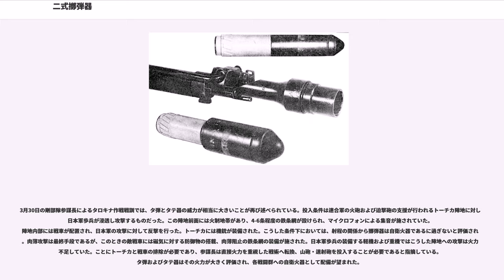二式擲弾器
二式擲弾器（にしきてきだんき）は、日本軍が使用した三八式歩兵銃および九九式短小銃に取り付け、これらの小銃から特殊な対戦車擲弾を撃ち出せるようにした兵器である。

本擲弾器は、ドイツ製のシースベッヒャー擲弾発射器の派生型である。この擲弾器のためには弾薬2種類が量産されたともされる。30mm口径の小銃擲弾および、もっと大型の40mm口径の小銃擲弾である。これらは両方とも二式と呼称された。この擲弾器は銃身の前端に装着され、クランプ式の装置によって適正な位置に固定された。特別に先端が折りたたまれた空包、あるいは木弾を付けた弾薬がこの擲弾を発射するために用いられた。

擲弾の後部は溝が前もって刻まれており、擲弾器のライフリングと噛み合わされた。このライフリングは擲弾の飛行時の回転を確実なものとしてこれに安定性を与え、また、回転式の信管を作動状態に置いた。擲弾は2種類ともほぼ同一の信管を採用し、信管は擲弾の後部に組み込まれていた。着弾時、慣性により撃針が前進し、起爆装置内部に組み込まれた撃針バネの反発力を押しのけた。

タ弾の開発は1942年（昭和17年）5月、ニーメラー少佐の技術導入により開始された。6月に研究計画を策定し、7月に小銃用擲弾の発射試験を実施した。30mm タ弾は威力が小さいために試製にとどまり、40mm タ弾も少数生産に終わったとする説がある。これはより大威力の45mm タ弾が完成したためであった。威力は、直射による命中の場合、40mm擲弾が50mm装甲を全弾貫通、60mm装甲を半数が貫通した。貫通すると12-15mm程度の穴が開き、この穴から高温高圧のガスと鋼板破片が高速で吹き込む。

1942年（昭和17年）7月21日、陸軍技術本部に対し、8月10日までに40mm タ弾を300発、30mm タ弾を300発製造するよう依頼が行われた。内訳は、本物の炸薬および信管を装着した弾薬を200発、無炸薬無信管のものが100発ずつである。また、8月下旬までにタテ器（二式擲弾器）を30丁製造するよう指示が出されたほか、技本試験用として各口径タ弾薬を1,500発ずつ製造するよう求めた。内訳は1,000発が本炸薬本信管、500発が代用弾である。さらに実用試験用として30mm弾薬の製造が命じられた。数量は本炸薬・本信管の弾薬が350発、代用弾700発である。

同年9月には至急以下の数量を生産するよう指示がなされた。三八式小銃用タテ器が照準具付きで10,000丁、これは、ライフリングの転度が18度短とされた。また、30mm タ弾弾薬の生産数が100,000発、代用弾が20,000発とされた。9月4日、ラバウルに派遣されていた第17軍指揮下の沖部隊への補給品目には、一〇〇式擲弾器、600丁という内容が存在する。また、9月9日の追加品目中には、三八式小銃用タテ器（二式擲弾器）、10丁、および40mm タ弾弾薬、400発の内容が見られる。10月8日、40mm タ弾発射薬筒2,000発が陸軍兵器廠から第17軍指揮下の沖部隊に送られた。

こうした補給数に対し生産は順調ではなく、40mm タ弾は1944年（昭和19年）2月の時点で毎月10,000発の生産と引き渡しが要望されたが、4ヶ月の月平均実績は4,860発に過ぎなかった。

1944年（昭和19年）3月に作成された『南東太平洋方面関係電報綴』では第8方面軍・第17軍・第18軍・第4航空軍の電報によるブーゲンビル島の戦いでの戦闘報告をまとめている。南太平洋のブーゲンビル島では連合軍が上陸してタロキナ岬に飛行場を建設した。日本軍はこれを阻止し、飛行場建設後にはこれを奪取しようと攻撃を実施した。これらは第一次・第二次タロキナ作戦と呼ばれる。第二次タロキナ作戦、日本側呼称「タ」号作戦において第8方面軍の剛部隊、第17軍の沖部隊、第18軍の猛部隊は戦車を擁する永久陣地に対する攻撃を繰り返した。同年3月25日、剛部隊参謀長は「タ」号作戦の教訓として以下の内容を電報により報告した。真下支隊方面に76mm砲を装備した中戦車が出現し、これに対してタテ器（二式擲弾器）およびタ弾を投入した。威力は大きいものの操作員の死傷も多く、歩兵部隊全員が本擲弾器（二式擲弾器）の取り扱いに習熟するよう教育することが必要と考えられた。重火器・山砲も突入を許して破壊される場合が多く、この見地からもタテ器とタ弾の配備が必要とされた。

3月29日の沖部隊参謀長による戦訓報告では、タテ器およびタ弾は、軽戦車に非常に有効だが中戦車には効果が疑わしいこと、威...